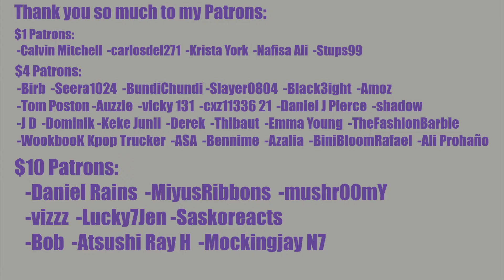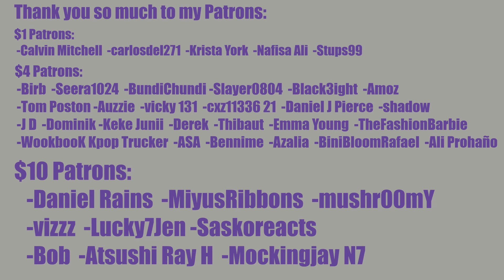🥵🥰 THE DUALITY OF TZUYU?! 🥰🥵 "Run Away" Choreography Videos ONCE REACTION | TZUYU (TWICE) SOLO DEBUT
THE WHIPLASH OF REACTING TO THE PUPPY VERSION AFTER THE OTHER DANCE VIDEOS IS CRAZY

0:00 Intro
1:08 Choreo Video
7:37 Moving Choreo
11:47 Puppy Version
15:30 Outro
INTRO

◾Intro: YouTube.com/UNDERfireGAMER